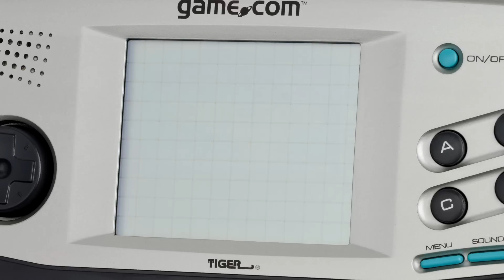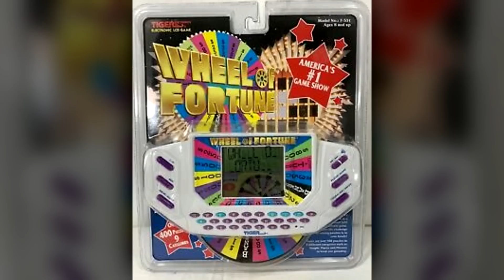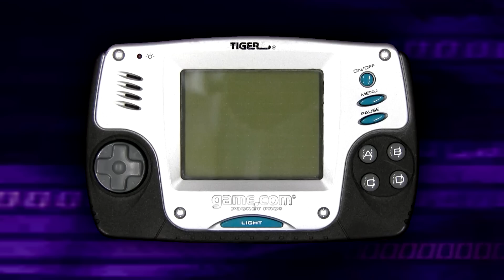Tiger GAME.COM (1997) Library | Trying all 20 Games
You're no doubt aware of Tiger's handheld LCD games. What if they made their own game system? Introducing the R-Zone! ...it sucked... now introducing the GAME.COM! IT SPEAKS!

0:00 - Introduction

5:43 - Batman & Robin
7:54 - Centipede
8:34 - Duke Nukem 3D
10:39 - Fighters Megamix
11:18 - Frogger
12:01 - Henry
12:57 - Indy 500
13:29 - Jeopardy!
14:09 - Lights Out
14:43 - The Lost World: Jurassic Park
15:40 - Monopoly
16:00 - Mortal Kombat Trilogy
16:38 - Quiz Wiz: Cyber Trivia
17:05 - Resident Evil 2
17:59 - Scrabble
18:23 - Sonic Jam
20:11 - TIGER Casino
21:05 - Wheel of Fortune
21:45 - Wheel of Fortune 2
21:59 - Williams Arcade Classics

23:34 - Reflection